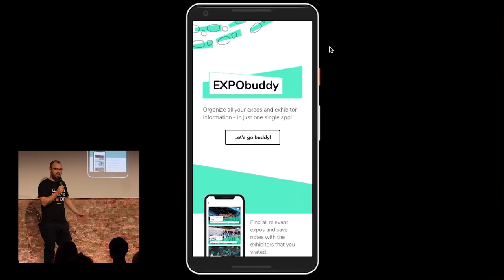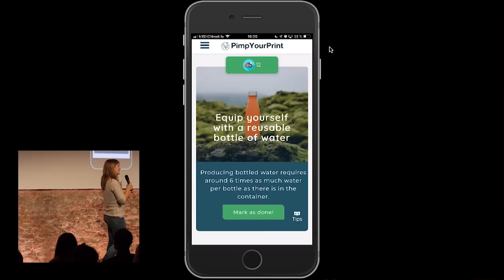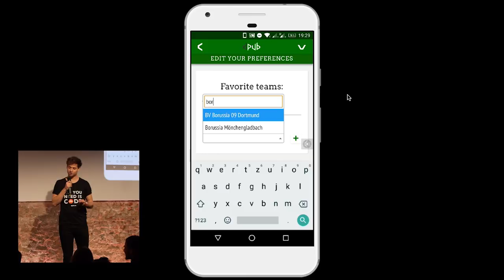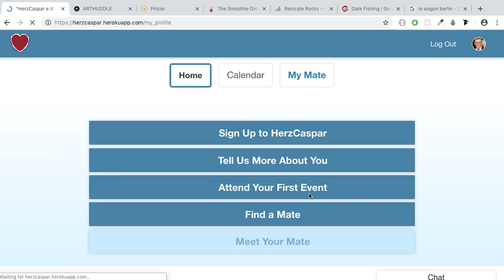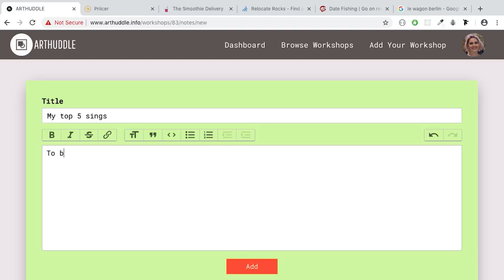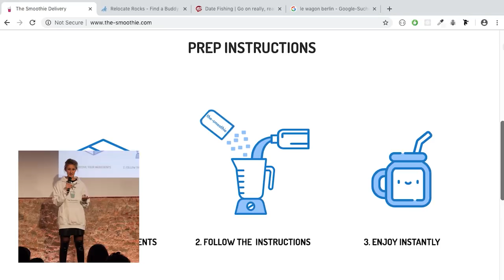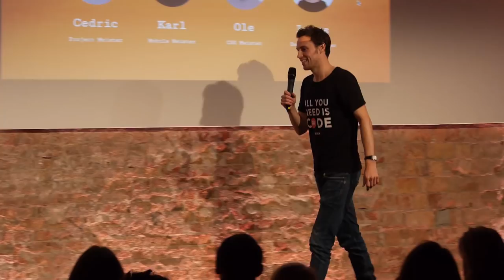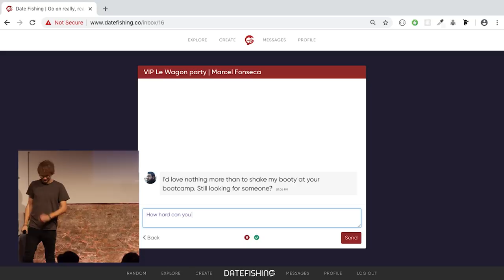Coding Bootcamp Berlin | Le Wagon Demo Day #195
38 students attended Le Wagon in Berlin from October to December 2018. Check out the projects they built with Ruby on Rails in only 2 weeks!

Le Wagon is the first bootcamp bringing technical skills to creative entrepreneurs in Berlin.

Go further with Le Wagon and learn HTML, CSS, ruby, Rails, Javascript, Github, APIs and much more 🚀 during our 2 month full-time immersive bootcamp